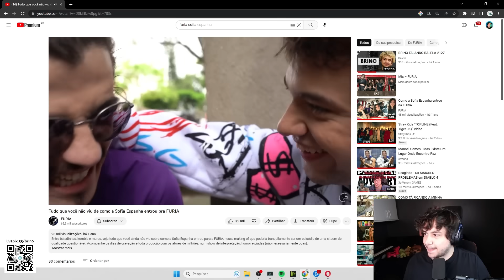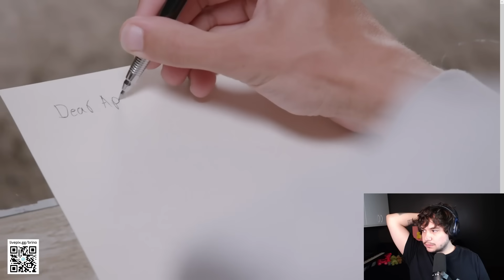ELES JOGARAM VERDADE OU DESAFIO COM AS MÃES (MANSÃO DAS MILFS EP20)